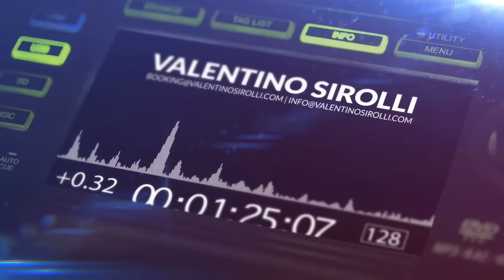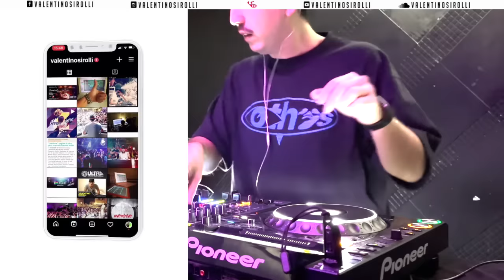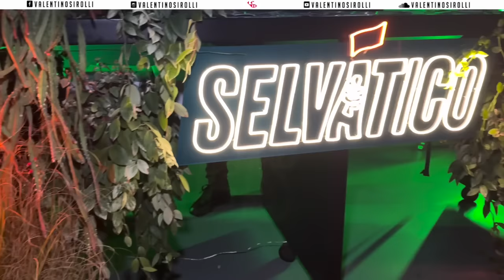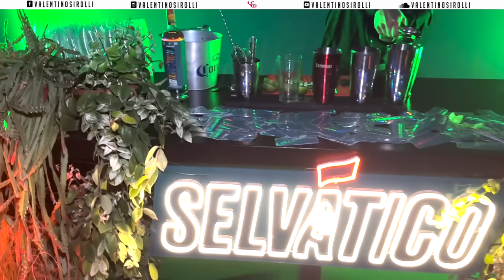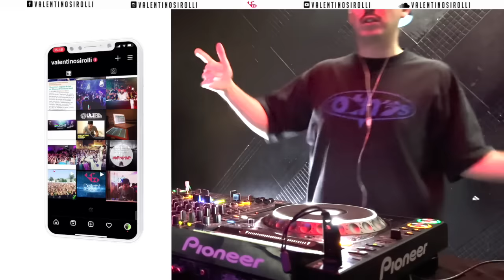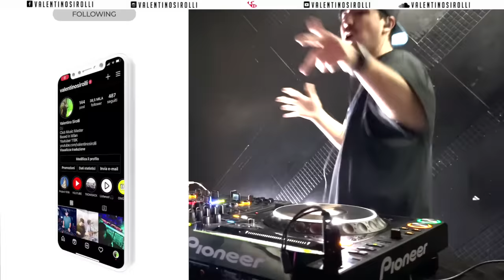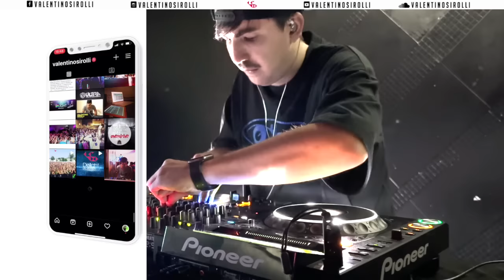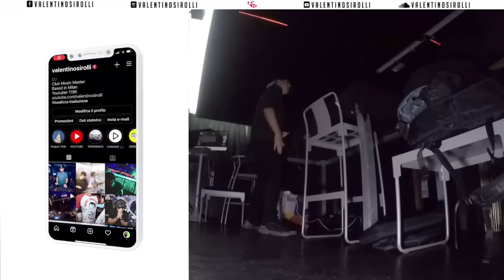DJ REMIX SONGS 2023 - Mashups & Remixes of Popular Songs 2023 | DJ Party Remix Club Music Mix 2024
DJ REMIX SONGS 2023 - Mashups & Remixes of Popular Songs 2023 | DJ Party Remix Club Music Mix 2024 | Real mixed and selected by Valentino Sirolli.

In this video I'm playing my favorite remix of the moment in one of the amazing location selected from Ask4Location :

❓What I use:
📹 Software Audio Editing : Logic Pro X
🎬  Software Video Editing : Adobe Premiere Pro CC
📷 Software Photo Editing : Photoshop CC